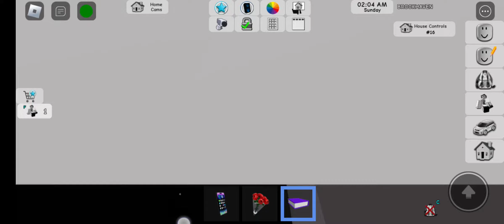part 2 roleplay in Brookhaven my first day of school then something went wrong like and subscribe ty